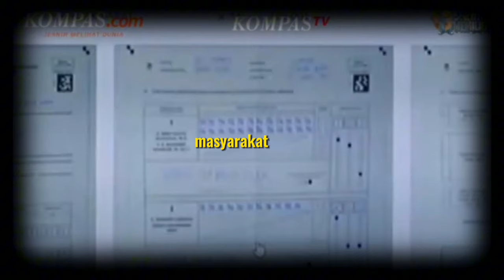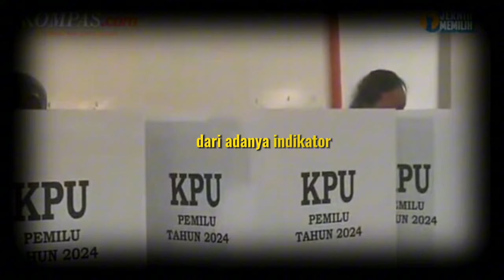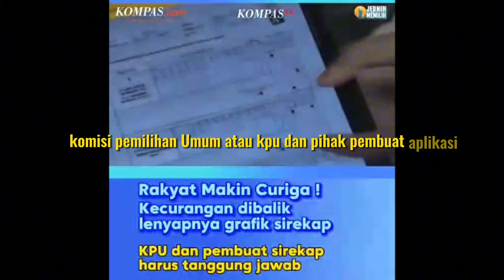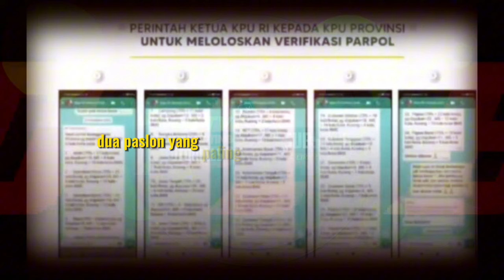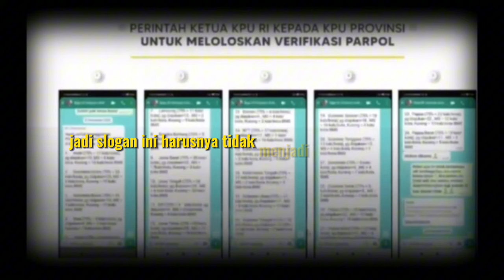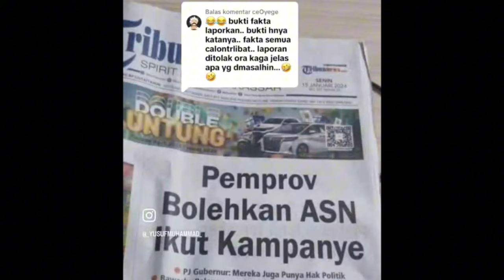OK GAS!! TERBONGKAR KECURANGAN OKNUM KPU DALAM PEMILU 2024? RAKYAT DIKENAKAN PAJAK PPN 12%, WARAS?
HAI KAWAN-KAWAN BARISAN AKAL SEHAT KEMBALI LAGI DI CHANNEL KULIAH AKAL SEHAT
BELUM JUGA DIPUTUSKAN HASIL PILPRES 2024 INI MASYARAKAT SUDAH BANYAK DIHEBOHKAN DENGAN PEMBERITAAN SOAL KEBIJAKAN-KEBIJAKAN PEMERINTAH YANG MERISAUKAN MASYARAKAT INDONESIA. MULAI DARI BERAS YANG SEMAKIN MAHAL SEPANJANG SEJARAH REPUBLIK INI, PEMUTUSAN SOAL BEASISWA UNTUK MAHASISWA DI JAKARTA HINGGA NAIKNYA PAJAK PPN SAMPAI 12 % NANTI DI TAHUN 2025 DAN KEBIJAKAN-KEBIJAKAN LAINNYA YANG MERESAHKAN MAYARAKAT. BANYAK YANG MENGANGGAP BAHWA INI ADALAH BENTUK KEKALAHAN RAKYAT ATAS PEMERINTAHAN YANG KORUP, HINGGA INI BAGIAN DARI KONSEKUENSI ATAS PILPRES KEMARIN SAAT MASYARAKAT AKHIRNYA DIMINTA UNTUK MENDUKUNG CAPRES YANG DIDUKUNG OLEH PEMERINTAHAN JOKOWI, PENASARAN SIMAK DULU VIDEONYA

ADA YANG MENGANGGAP BAHWA KERESAHAN DARI BANYAK MASYARAKAT INI DIANGGAP SEBAGAI PEMBELAJARAN SEKALIGUS KONSEKUENSI DARI PILIHAN ATAU PILPRES KEMARIN DI 2024. MENGAPA TIDAK? EFUORIA DUKUNGAN MASYARAKAT TERHADAP CAPRES YANG DIUSUNG OLEH PRESIDEN JOKOWI YAKNI PRABOWO DAN GIBRAN BERARTI MELANJUTKAN POLA KEPEMIMPINAN PRESIDEN JOKOWI YANG DIANGGAP OLEH PARA KAUM INTELEKTUAL REAL SEBAGAI KEGAGALAN DAN KEMUNDURUAN DEMOKRASI SEKALIGUS KEPEMIMPINAN NASIONAL, DITAMBAH BANYAKNYA DUGAAN KECURANGAN YANG DILAKUKAN OLEH PIHAK TERTENTU SEBAGAI BIANG DARI ADANYA INDIKATOR BAHWA NEGARA INI INGI DIATUR OLEH REZIM SAAT INI MESKIPUN SUDAH TIDAK LAGI MENJABAT DAN ITU AKAN BERDAMPAK TERHADAP MASYARAKAT. SALAH SATU YANG MENJADI MENARIK ADALAH SIKAP KPU YANG MENGHILANGKAN DIAGRAM REKAPITULASI SUARA DI WEBSITE NYA, BANYAK YANG BERSEPKULASI BAHWA INI SALAH SATU RASA TAKUT ATAS DITEMUKANNYA KECURANGAN-KECURANGAN YANG DILAKUKAN OLEH PIHAK 02 YANG DI DUKUNG OLEH PRESIDEN JOKOWI DAN JUGA PERMAINAN DARI PETINGGI KPU UNTUK MEMANIPULASI SUARA YANG MENGUNTUNGKAN CLIEN NYA APAKAH BENAR?, COBA SIMAK VIDEONYA

DARI MANAKAH SUMBERPEMASALAH SEMUA INI, KAMI KIRA SUMBERPERMASALAHAN INI ADALAH DARI MOTIF POLITIK NASIONAL YANG MASIH PRAGMATIS DAN PERTARUNGAN ANTARA DENDAM MELAWAN DENDAM, KARENA POLITIK KITA SELALU BERMAIN-MAIN DENGAN HUKUM YANG ARTINYA TERKADANG PEMAKSAAN ATAS MASALAH PADA SESEORANG TERKADANG DIPAKSA ADA DAN DIADA-ADAKAN DEMI TERBUNGKAMNYA LAWAN POLITIK DI RUANG PUBLIKNYA. HAL LAIN, YANG BERKAITAN DENGAN PILPRES ADALAH MANIPULASI TERHADAP RAKYAT HANYA DEMI MEMENANGKAN KONSTESTASI POLITIK TANPA MEMBERIKAN EDUKASI YANG BAIK KEPADA MASYARAKAT TENTANG POLITIK. SEKARANG KITA LIHAT 2 PASLON YANG PALING CENTER DALAM PILPRES TAHUN 2024 INI SEOLAH-OLAH ADALAH PIHAK 01 DAN 02. DIMANA PIHAK 01 MEMBAWA NARASI PERUBAHAN, PIHAK O2 MEMBAWA NARASI KEBERLANJUTAN/KEMAJUAN. DARI 2 PASLON TERSEBUT YANG DIOBOK-OBOK DIMASYARAKAT KAN ADALAH SOAL 2 NARASI ITU ANTARA PERUBAHAN ATAU KEMAJUAN/KEBERLANJUTAN, DUA NARASI ITU BERSELIWERAN DIPUBLIK DAN MENIMBULKAN PEMBELAHAN PIKIRAN YANG KAMI RASA TIDAK DIDASARKAN PADA HASIL PROSES PIKIRAN, TAPI HANYALAH STEMPEL UNTUK MEMBENARKAN KECENDERUNGAN DUKUNGAN MEREKA KEPADA SALAH SATU PASLON. BAGI KAMI ANTARA PERUBAHAN DAN KEMAJUAN ADALAH HAL YANG TIDAK PERLU DIPERDEBATKAN, KARENA INI KAN HANYA SOAL DEFINISI.  MISAL JIKA NILAI UJIAN MAHASISWA SEMESTER 1 DAPAT B DAN SEMESTER 2 DAPAT A, ITU DISEBUT KEMAJUAN APA PERUBAHAN? YA KEMAJUAN JELAS, TAPI MENYEBUT ITU SEBAGAI PERUBAHAN SALAH TIDAK? YA TIDAK KARENA FAKTANYA NILAI SI MAHASISWA BERUBAH DAN BERUBAH LEBIH BAIK DARI B MENUJU A. JADI SLOGAN INI HARUSNYA TIDAK MENJADI MASALAH DI MASYARKAT, SEKARANG APA SAAT SLOGAN ITU TIDAK DI LITERASIKAN KEPADA MASYARAKAT DENGAN BAIK YAA HASILNYAA INI..

BAGI KAMI INI TERJADI KARENA PEMIMPIN REPUBLIK INI TIDAK BERUSAHA UNTUK MENGHENTIKAN PEMBODOHAN YANG TERJADI DIMASYARAKAT DENGAN PRINSIP-PRINSIP DEMOKRASI DAN KEILMUAN TENTANG POLITIK SEHINGGA MASYARAKAT TERBELAH HANYA DENGAN NARASI-NARASI POLITIK DEMAGOGI YANG BEREDAR SAAT INI, AAPAKAH INI MEMANGLAH WATAK KEPEMIMPINAN NASIONAL SAAT INI? YAA HANYA KAWAN KAWAN YANG BISA MENJAWABNYA.